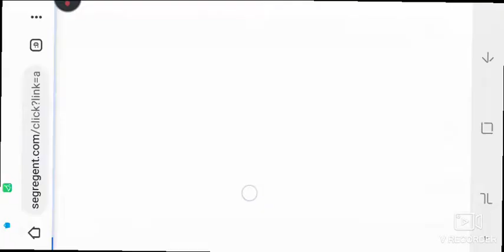How to make working pipe and wash basin